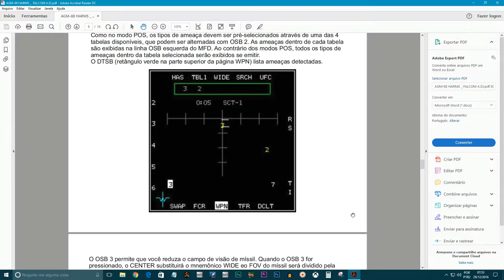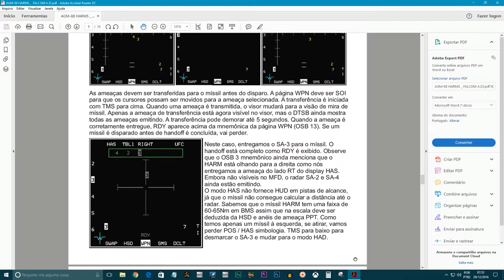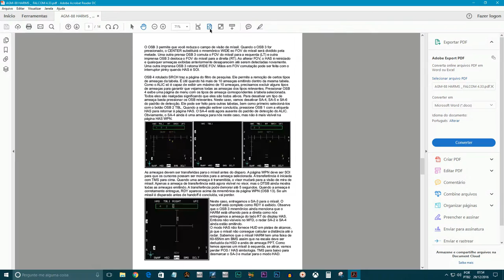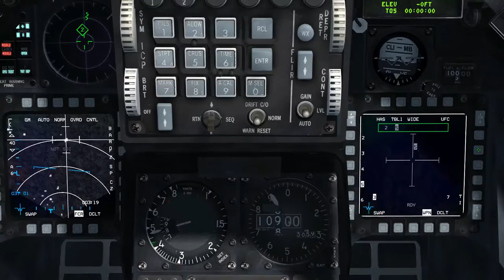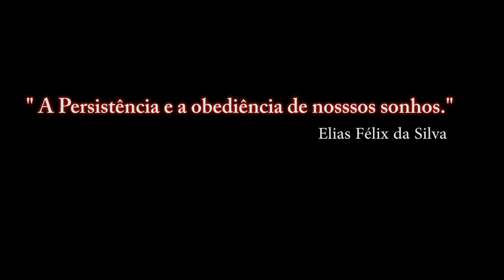FALCON BMS 4.33_ SAM /5º Parte / PT-BR